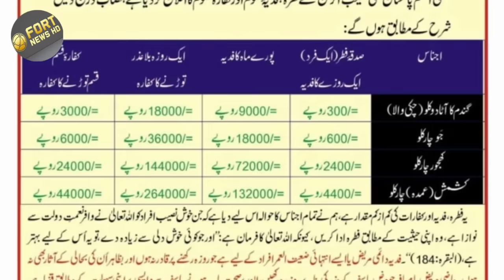Fitrana 2024 by Mufti Muneeb ur Rehman | Fitrana kitna hota hai 2024 | فطرانہ 2024 | fitra ki miqdar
Assalam o Alaikum friends at our Youtube channel "Fort News HD" I’m here with this new video of fitrana 2024 pakistan, How much fitra quantity 2024, فطرانہ کتنا ہوگا, and Fitrana 2024 Quantity by Mufti Muneeb ur Rehman.

I have discussed these topics in this video:

1) fitrana kab dena chahiye
2) fitrana rate 2024 pakistan
3) fitrana kis ko dena chahiye
4) is saal ka fitra kitna hai
5) fitrana kab dena chahiye
6) fitrana kitna hota hai
7) fitrana 2024
8) eid ul fitr ka fitra kitna hai
9) fitrana kis par farz hai
10) 2024 ka fitra kitna hai
11) sadqa fitr ki miqdar 2024
12) sadqa e fitr 2024
13) fatrana eid ul fitar 2024
14) 2024 ka fitra kitna hai
15) fitra kitna dena chahiye 2024
16) sadqa fitr ki miqdar 2024